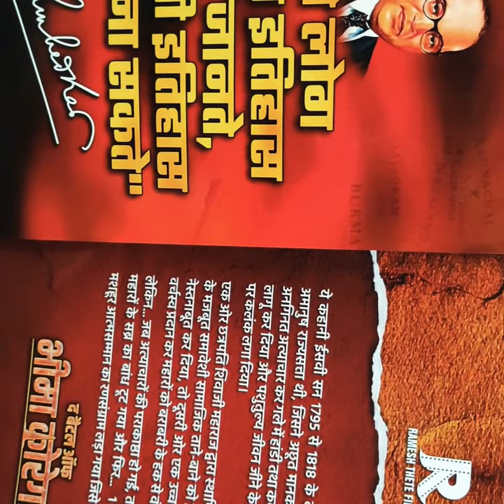BHIMA KOREGAON NAI MOVIE deepu vlog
BHIMA KOREGAON